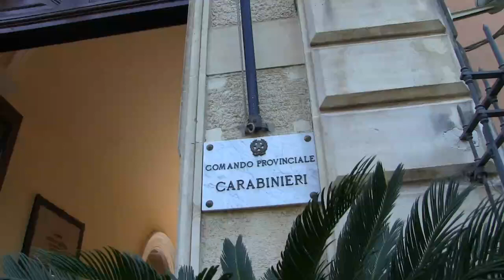Due arresti dei Carabinieri di S.M. di Licodia per lesioni personali - YVII TV